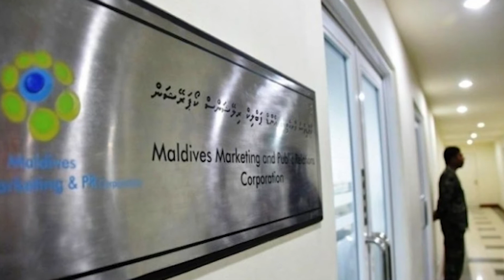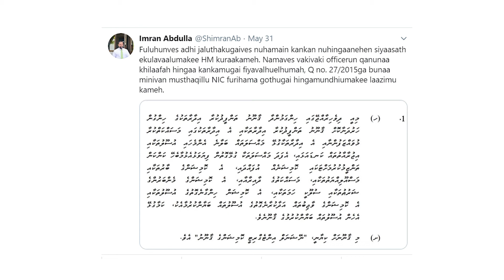Suruheethakun MALDIVES POLICE REPORT 10 06 2020